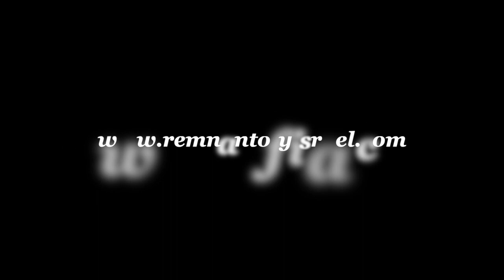Ten Minute Torah Tetzaveh 1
When you say I'll do anything You ask Father.
Exodus/Shemot 27:20
Michah 6:6-8
1 Kings 17:10-16
2 Corinthians 4:7-10